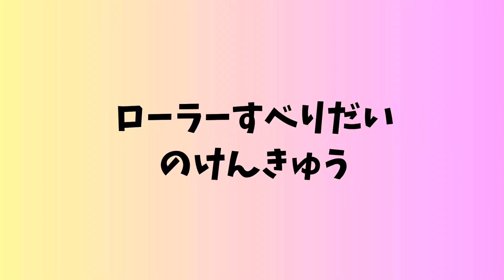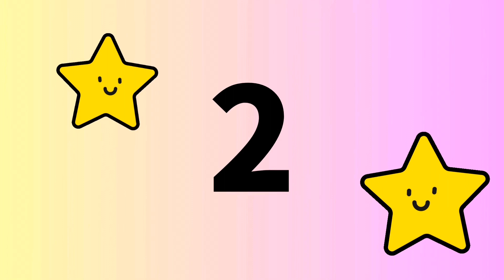【驚異的スピードすべり台!! 恐竜の化石遊具】ローラーすべり台 ひばりヶ丘公園（愛知県犬山市 Inuyama, Aichi）69m Roller slides in Japan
愛知県犬山市にあるひばりヶ丘公園のローラーすべり台。
御嵩町の南山公園や恵那市のまきがね公園のローラーすべり台と同じく、すごく長いわけではありませんが、大人が滑ると結構なスピードが出るタイプです。
すべり台に上る階段のところに、ちょっとしたアスレチックもあります。

ひばりヶ丘公園には、恐竜の化石をイメージしたと思われるユニークな大型遊具があります。
1:47

高台にあるので、きれいな景色も見られます。名古屋駅のビル群も見ることができました。
2:02

ローラーすべり台ノーカット映像
2:13

岐阜県のローラーすべり台
Roller Slides in Gifu, Japan

✅ 下呂温泉合掌村(岐阜県下呂市  Gero, Gifu)

✅ みのかも健康の森(岐阜県美濃加茂市 Minokamo, Gifu)

✅ 岐阜ファミリーパーク(岐阜県岐阜市  Gifu)

✅ 陶史の森(岐阜県土岐市  Toki, Gifu)

⭐️こどもとつれづれLIFE

ひばりヶ丘公園
全長　　：69m
入場料金：無料
ヒップスライダーの貸出：無

住所　　：犬山市大字富岡字永洞1098-329他
駐車場利用時間：午前8時から午後5時まで

✅ローラーすべり台を楽しむおすすめアイテム

100均にもありますが、ダイソーのは硬めで幅が広め。すべり台によっては端が擦れます。硬めなので割れやすいです。
↑は、柔らかめの素材で、形が丸くないので幅もすっきり。この形のヒップソリを貸出に使っているローラーすべり台もあります。

ちなみに、ヒップソリは硬めの方が柔らかめよりスピードが出ます。参考までに。